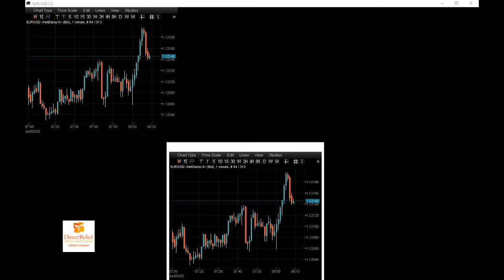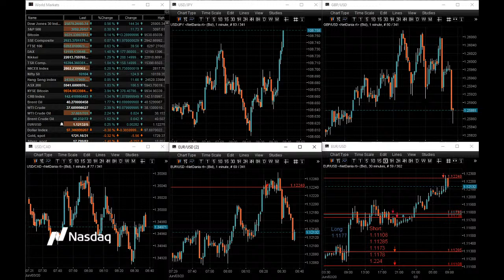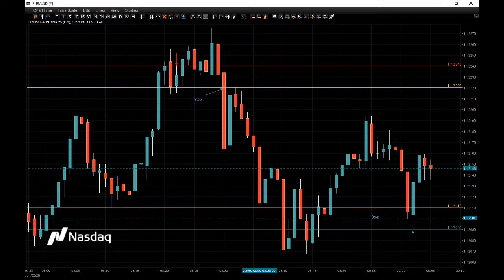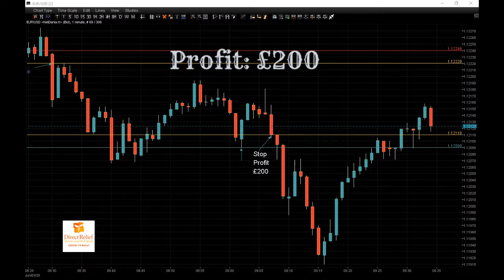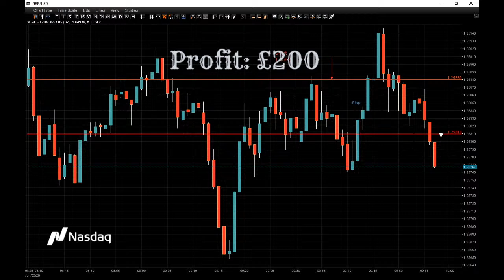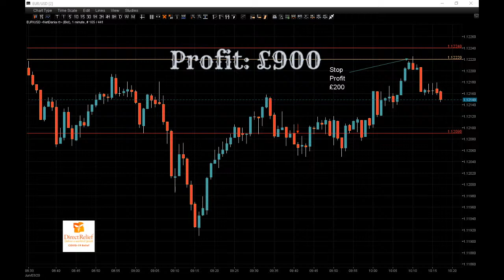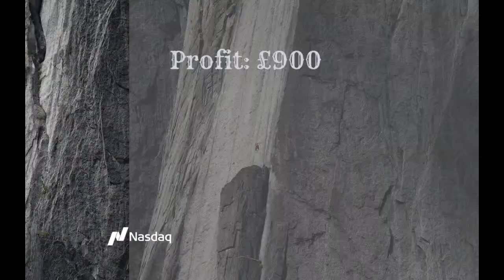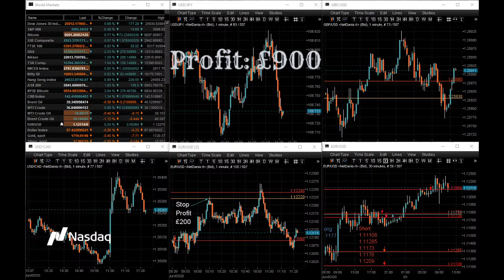Live from the trading floor, London Forex and Bitcoin trading session.